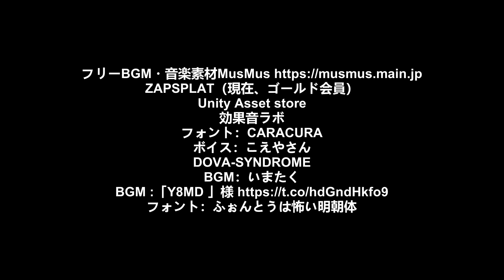這是一款真正的色情gay遊戲...同事:我一個人住，我的房子還蠻大的，歡迎你們來我家玩，玩累了就直接睡覺，沒問題的。【恐怖爆笑遊戲】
87分。
也可直接使用"超級感謝"留言~